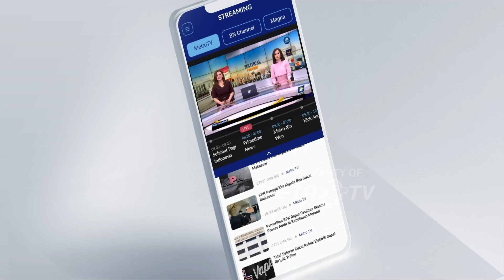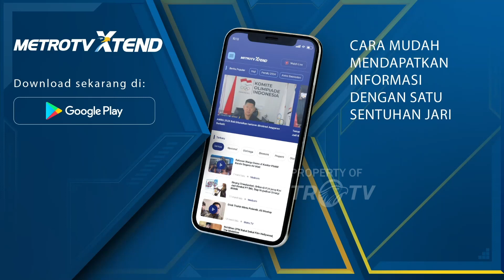Pidato Khofifah Bernada Pamit, Ada Apa?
MetroTV, Gubernur Jawa Timur, Khofifah Indar Parawansa berpidato bernada pamit di depan para Pimpinan dan pengelola pondok pesantren di Jawa Timur.